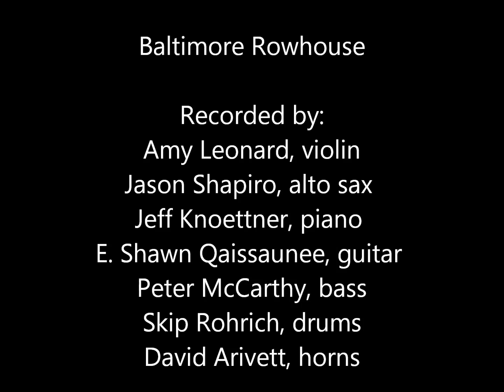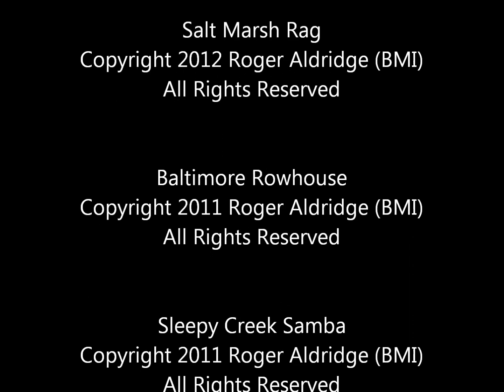Music for Mid-Size Jazz Ensemble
This video presents six of my original compositions for mid-size jazz ensemble. Think of it as a virtual concert. The visuals are only title screens and one photo for each piece. Please focus on the music. Imagine that you are in an audience listening to a performance by a live band. If you are not able to watch the video's 23-minute length at one time, take it in segments.

The compositions:

SALT MARSH RAG has an early jazz feeling and a good amount of humor. It is meant to be fun and something that is distinctly different for performers and audiences. While this rag draws upon American roots music and is intended to sound old, there is a playful juxtaposition of old and new.

BALTIMORE ROWHOUSE is an extended piece that is a tribute to the city. The music goes through a series of moods and settings. Serial techniques are used in subtle ways throughout the score and provide compositional structure. The piece strikes a balance between notation and improvisational freedom for both the soloists and the ensemble musicians.

SLEEPY CREEK SAMBA (named for Sleepy Creek Mountain in Morgan County, West Virginia) is a bright and happy piece written for friends in Berkeley Springs and dedicated to the Morgan Arts Council.

APPALACHIAN AWAKENING is an extended piece that expresses my love of the Appalachian Mountains. This is a highly unusual composition in how it combines bossa nova and Appalachian-style fiddle music. The two sections were composed as one piece, with the fiddle music emerging from the bossa nova. That is, they are not separate pieces that were put together.

Inspired by the tango, NEW TANGO NO. 1 is an abstract piece invoking dance movement as well as exploring movement in and out of time in the music. The soloist's part is entirely improvised. The rhythm section goes between time and free-time. The soloist cues the rhythm section on when to make time and harmonic changes. The background ensemble is in free-time with each note conducted. During solos the background ensemble can improvise interactions with the soloist. This piece is highly dependent upon the soloist and ensemble to bring the music to life and take the audience on a journey.

BLUES FOR LESTER is an extended piece with an eclectic blend of jazz (with a touch of Monk), funk, contemporary classical, and blues. It is an expression of my admiration for Lester Young, the great tenor saxophonist, who had many quirky qualities in his music. This piece draws upon aspects of Lester Young's playing that I admire and have internalized. This includes his horizontal approach to harmony, how he played around with time in his phrasing, used "wrong" notes (from a vertical chord perspective) at times, and had an audacious sense of humor. They are expressed in Blues For Lester in my own style.